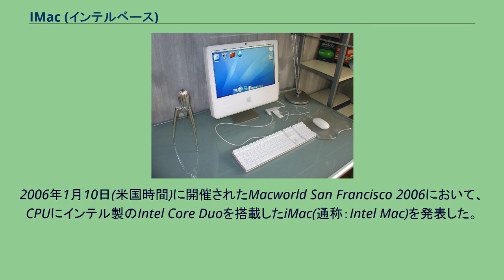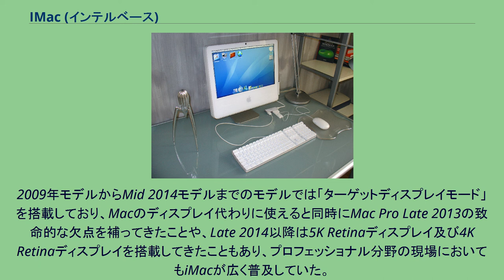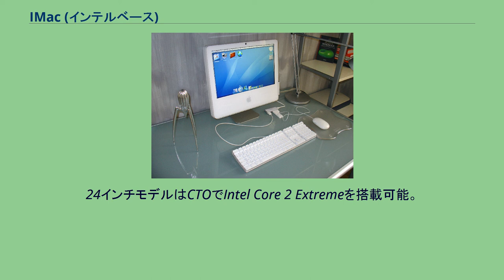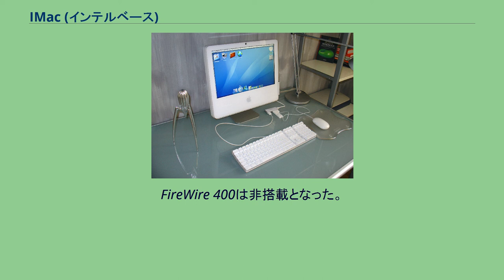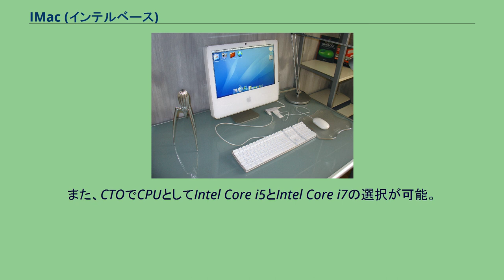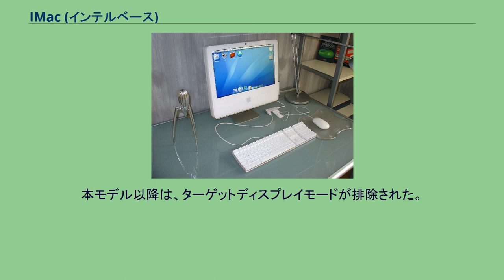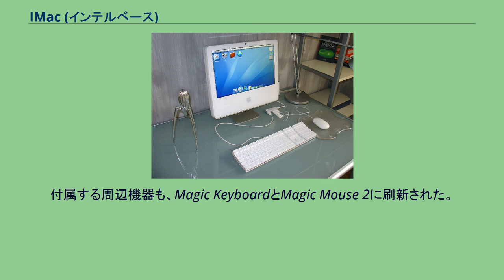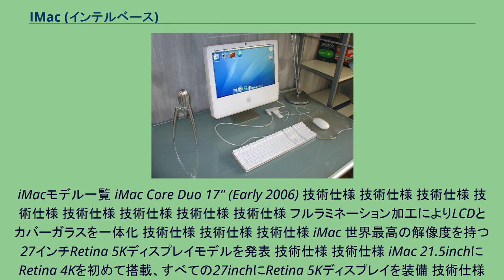IMac (インテルベース)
iMac 」 iMac (インテルベース) 本項目では、2006年1月以降に発売されているIntel CPUベースのiMac(アイマック)について述べる。
iMacは登場以来PowerPCベースの製品で販売が続けられていたが、2005年のWWDCでMacのIntel CPUへの移行を発表。
2006年1月10日(米国時間)に開催されたMacworld San Francisco 2006において、CPUにインテル製のIntel Core Duoを搭載したiMac(通称：Intel Mac)を発表した。
外見のデザインはiMac G5と後ろのポート以外は変わらないが、ロジックボードデザインや内部のアーキテクチャはそれまでのPowerPC搭載のものと全く異なるものであった。
2009年モデルからMid 2014モデルまでのモデルでは「ターゲットディスプレイモード」を搭載しており、Macのディスプレイ代わりに使えると同時にMac Pro Late 2013の致命的な欠点を補ってきたことや、Late 2014以降は5K Retinaディスプレイ及び4K Retinaディスプレイを搭載してきたこともあり、プロフェッショナル分野の現場においてもiMacが広く普及していた。
しかし、当時のiMacは4コアCPUが主流で、プロフェッショナル業務を行うには処理能力が不足していたことから、2017年にはプロ向け製品としてiMac Proが発売されるまでに至っている。
以降は、iMac Proとの差別化を図りながらも幾度かのハードウェアのアップグレードを経て、2020年3月現在もAppleの主力機種である。
2006年9月6日発表のものから、Intel Core 2 Duoを搭載しパワーアップ。
17インチの低価格モデルから、24インチのFireWire 800を搭載したハイエンドモデルまでの4機種となる。
2007年8月7日発表のものは、外装をポリカーボネートから、よりリサイクルしやすいアルミ&ガラス+ポリカーボネートに変更し、薄型化。
これに伴い、本体のカラーはホワイトからシルバーへと変更された。
17インチモデルは廃止され、20インチと24インチの2サイズのみとなる。
24インチモデルはCTOでIntel Core 2 Extremeを搭載可能。
20インチの下位モデルと上位モデル、24インチモデルまでの3機種となる。
液晶画面を保護しデザインにアクセントを付けたガラスは、無コーティングでグレアの為にはっきりと映り込みを示す。
2008年4月28日発表のものは、FSB1,066MHz化、メモリにDDR2 PC2-6400採用などの強化が計られている。
2009年3月3日発表のものは、スタンド部分のデザインが手前に向かって薄く削られて傾斜するよう変更され、DDR3 PC3-8500 メモリ採用などの強化が計られている他、付属するキーボードがテンキー無しのApple Keyboardになっている(CTOでテンキー搭載Apple Keyboardも可能)。
FireWire 400は非搭載となった。
2009年10月22日発表のものは、2007年以来の外装の大幅な変更があった。
背面はポリカーボネートからフレームと一体のアルミとなり、前面のガラスは左右と上いっぱいまで広がった。
内部デザインもHDDがディスプレー下から放熱を考慮して背面のアルミに密着するように配置される等の変更がある。
仕様はディスプレイ周りを中心にが大きく変更され、21.5インチまたは27インチのLEDバックライト・IPS方式のパネルになり、Macintosh製品として初めてアスペクト比が16:9になった。
27インチモデルにはMini DisplayPortも搭載され、ターゲットディスプレイモードによりMini DisplayPortを搭載したMacBook ProやMac miniなどからの入力も可能になった。
また、CTOでCPUとしてIntel Core i5とIntel Core i7の選択が可能。
新たにSDメモリーカードスロットを搭載、付属する周辺機器も、Apple Wireless Keyboardと新開発のMagic Mouseに変更になった。
2011年5月3日にSandy_BridgeマイクロアーキテクチャのCore i5(Quadコア)とThunderboltを全機種に搭載したiMac (Mid 2011)が発表された。
また、初め...